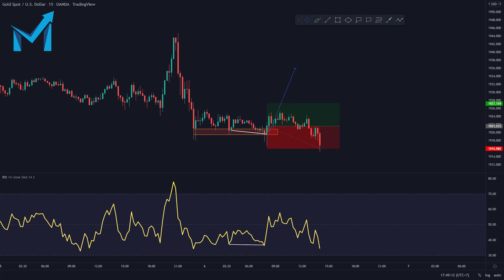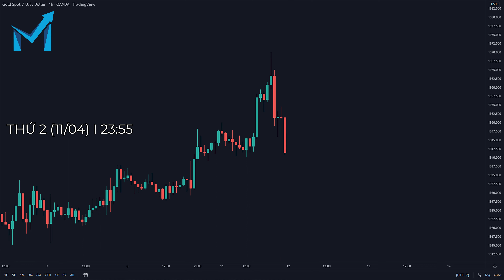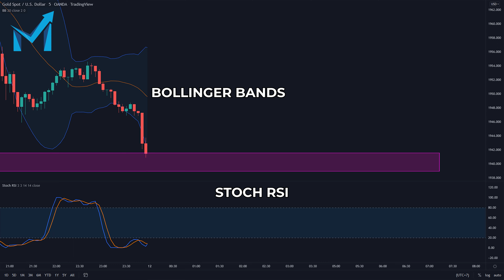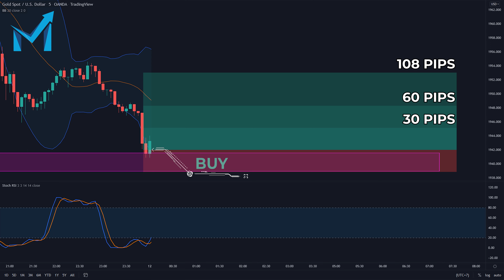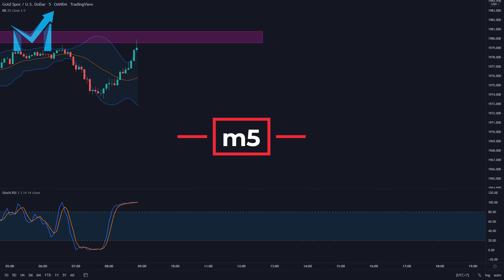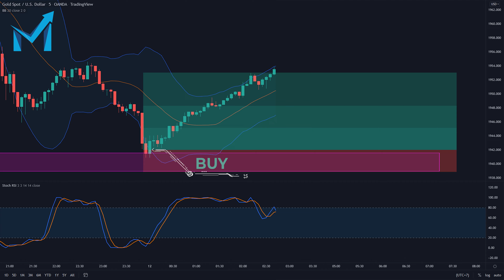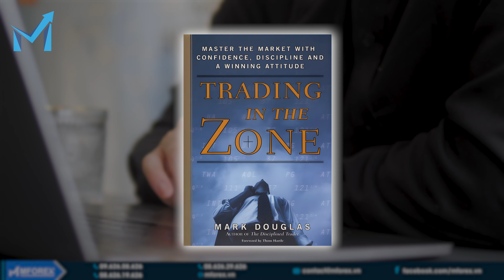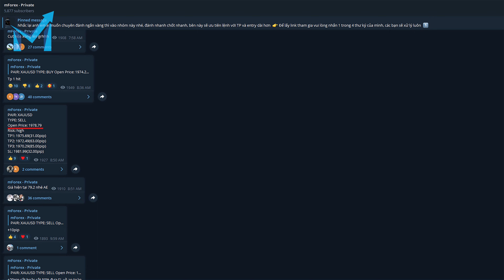Quản Lý "CẢM XÚC" - Bí Mật Để Gồng Lời Tốt Hơn - mForex Thực Chiến